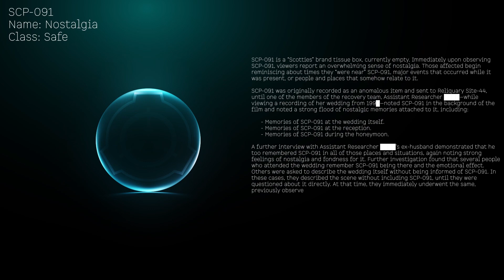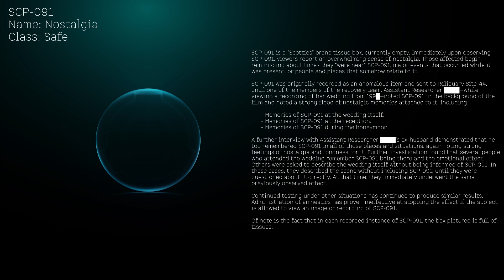SCP-091: Nostalgia - [Altered Memory Manipulation]